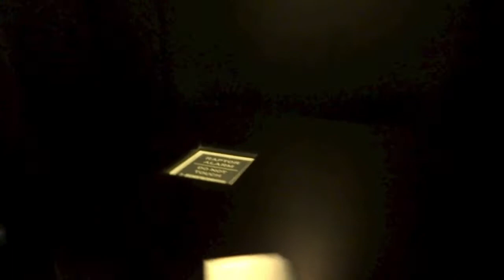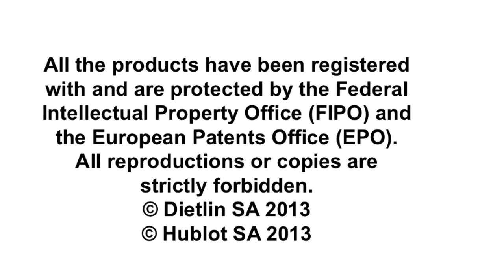Hublot boutique in Shanghai, featuring the Sphere display, liquid crystal glass and raptor display.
Visit the Hublot boutique in Shanghai, location Shop B112, Plaza 66, No 1266 West Nanjign Road, Shanghai.
Innovative displays : The Sphere, Liquid Crystal Glass and raptor.